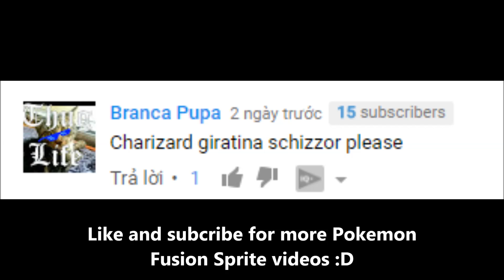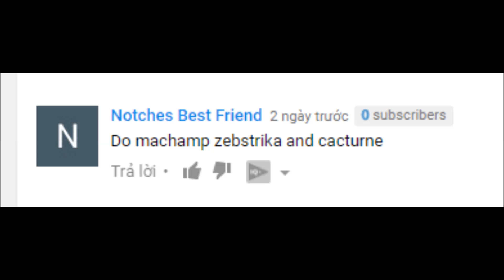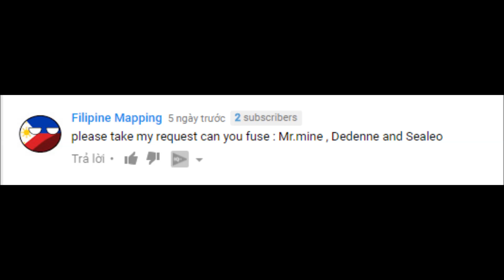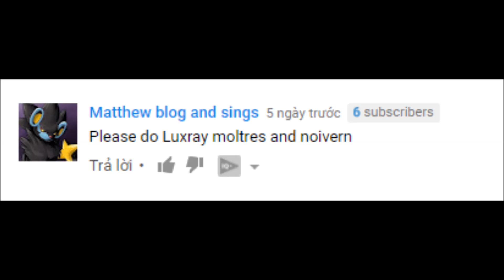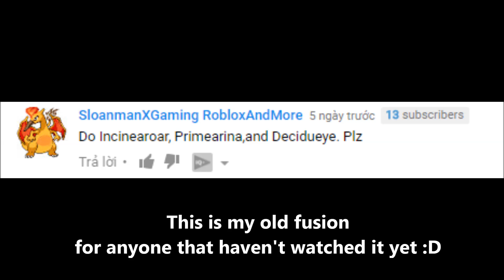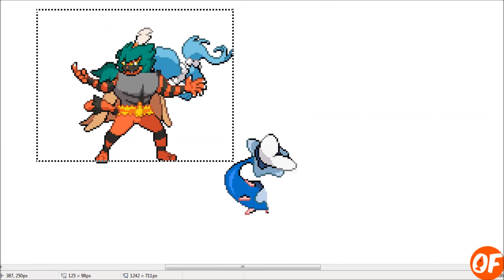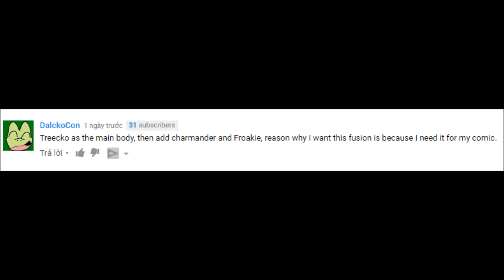Pokemon Fusion Sprite: Request #74: Charizard Giratina Scizor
Request below with :
- From 3 to 6 Pokemon
- All pokemon from gen 1 to gen 7, you can request Pokemon Mega Evolutions , Shiny Pokemon, and some Alola forms Pokemon (some Alolan that i don't have sprites )